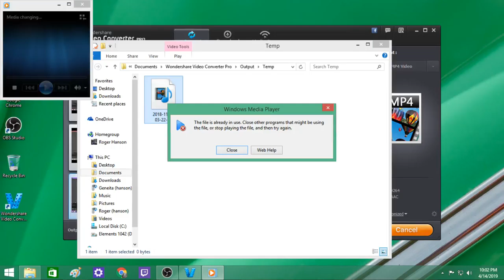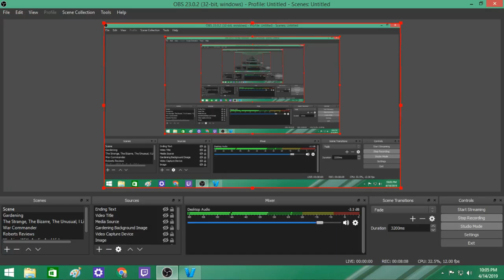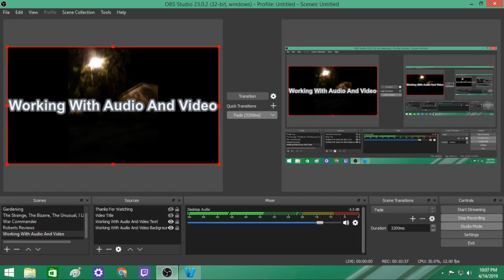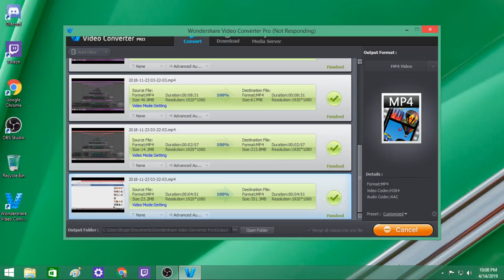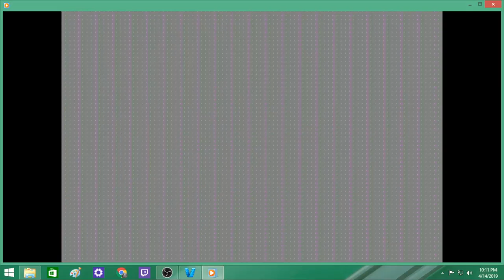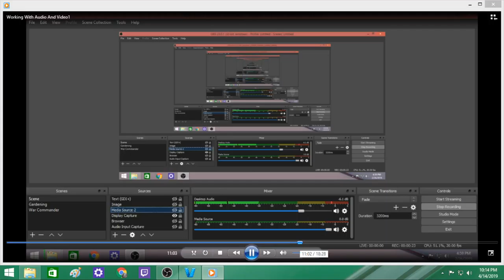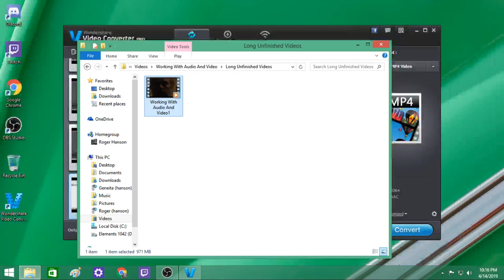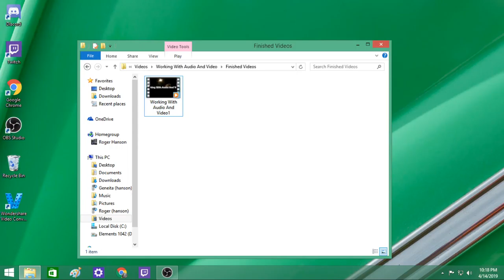Working With Audio And Video